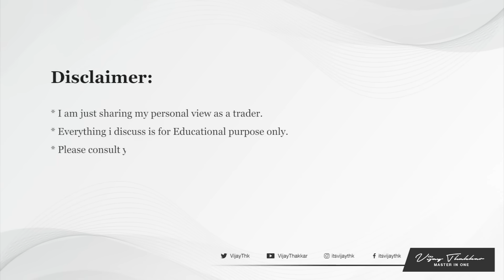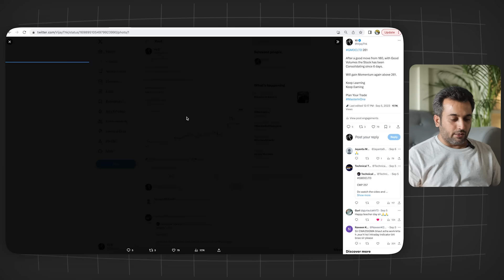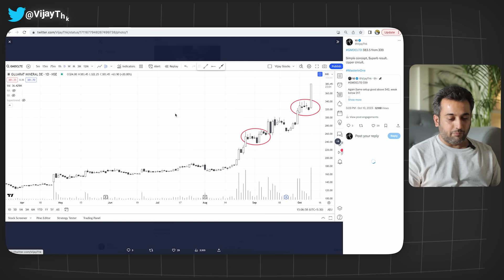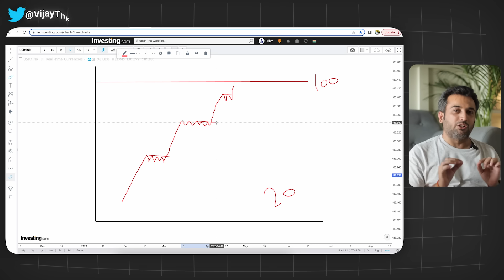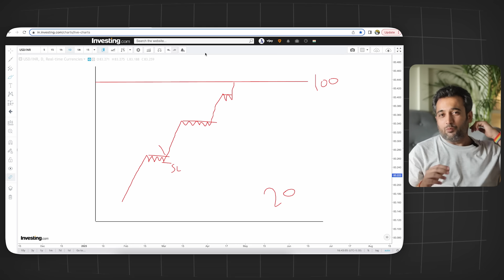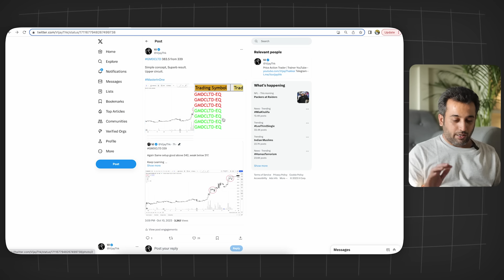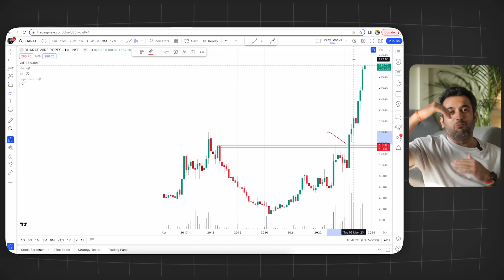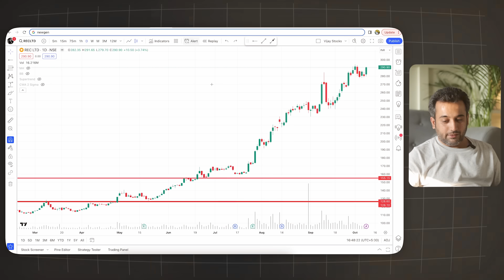Simple Trend Following Swing Trading Strategy | Stock Selection | 11th October | Vijay Thakkar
Hello Friends

In this video I have shared one trend following Swing trading strategy with trading psychology which is very easy to follow, with proper example. For more detail check out full video.

Swara Patil - 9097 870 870
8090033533 (For Account Opening Only)